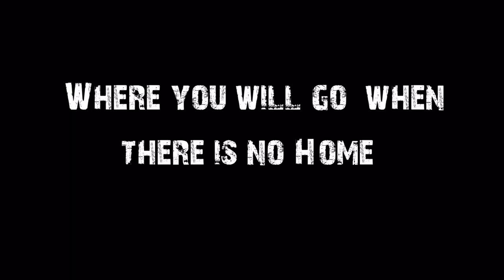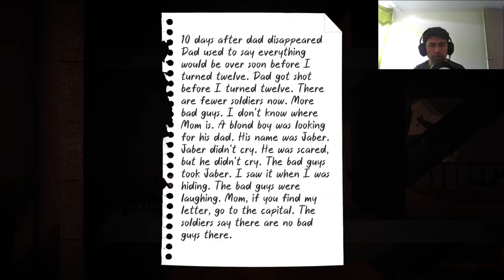Fatherhood - Un PADRE busca proteger a su HIJA en tiempos de guerra | PC gameplay | DEMO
Desarrollador: Persis Play @persisplay

Juega una aventura bélica de desplazamiento lateral en 2,5D como un padre soltero que protege a su hija ciega. Supera los peligros y sacrifica todo para mantenerla a salvo. Cada decisión importa: usa la mecánica de abrazos para apaciguar a Asma, descubre múltiples finales y resuelve acertijos en esta emotiva historia de guerra.